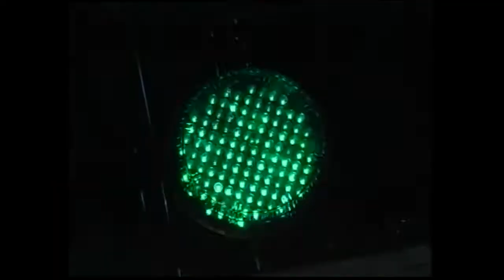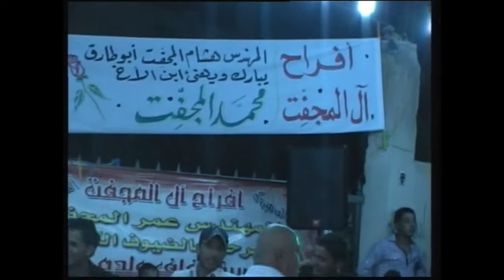ارشيف افراح المجفت العريس محمد والفنان احمد الدرايسه الزرقاء اسكان ابن سيناء 1